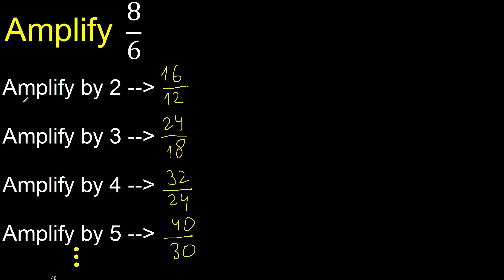Amplify 8/6 . amplification of fractions, solved examples